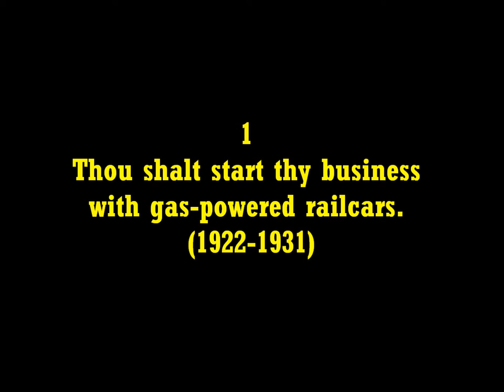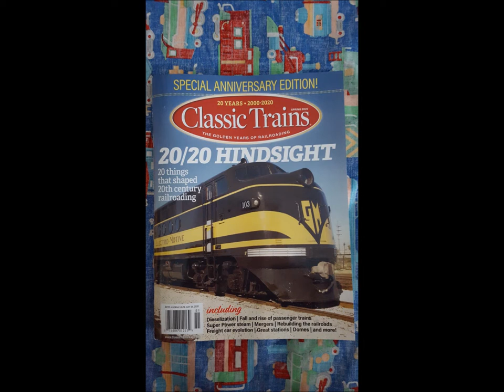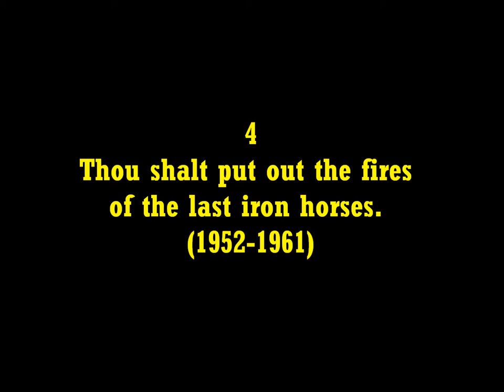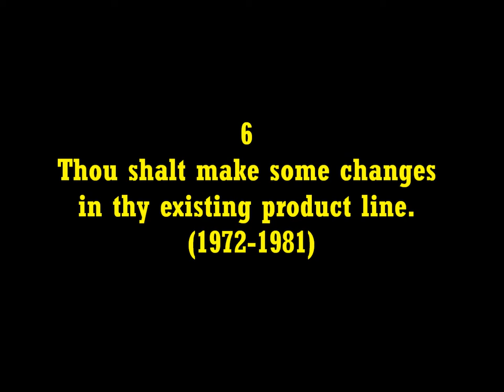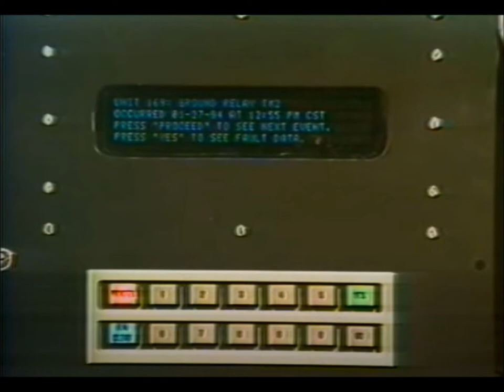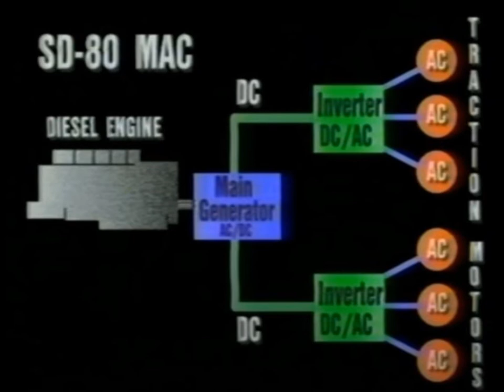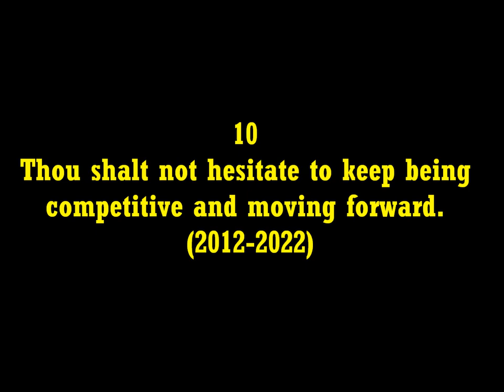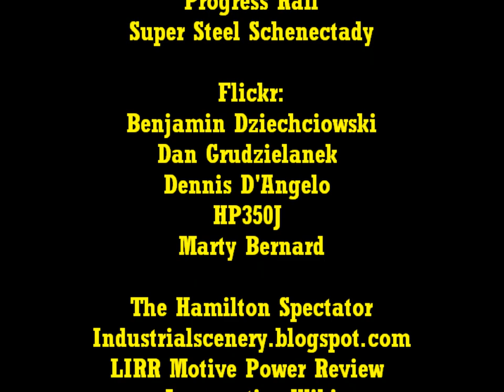The 10 Commandments of Being a Good Locomotive Builder | A Century of Electro-Motive Diesel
Celebrate the 100th anniversary of Electro-Motive (EMD) by listening to the stories of your favorite EMD locomotives and all the three major birthplaces of the company. The 10 Commandments will take you through the time machine decade by decade up to the present. Happy railroading fans and Happy Birthday EMD!

Please note: In the photo credits section, there is a technical glitch on some of the text. So here are a few credits rewritten from where the goof occurred.

EMDFoamer
iusetano
Larry Broadbent
WhistleStopUSA

Chapter Selection
0:00 Introduction
1:57   Commandment #1
4:15   Commandment #2
11:45 Commandment #3
17:31 Commandment #4
22:22 Commandment #5
28:10 Commandment #6
35:25 Commandment #7
40:30 Commandment #8
49:13 Commandment #9
53:35 Commandment #10
1:00:40 Conclusion & Bibliography
1:01:50 Credits